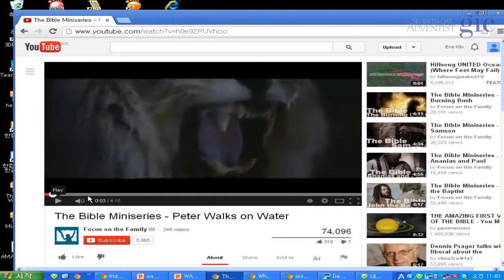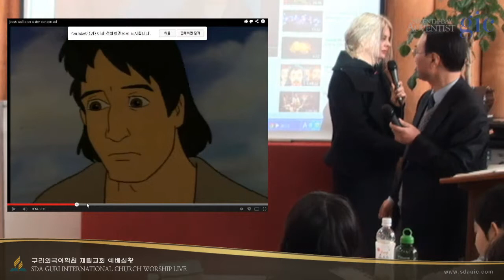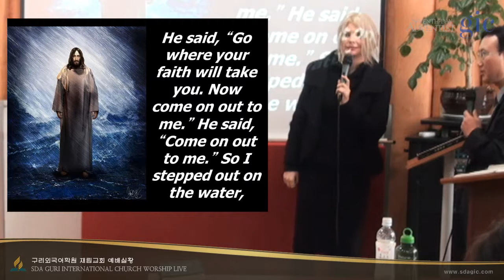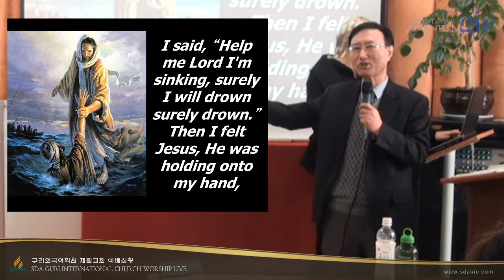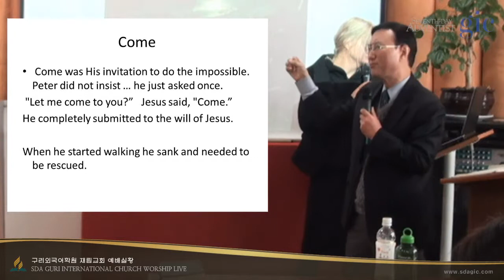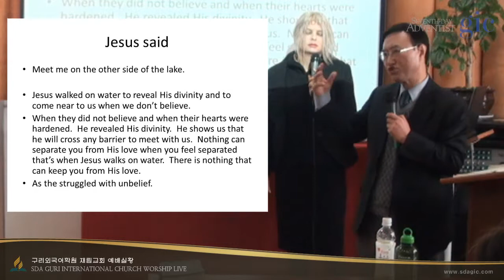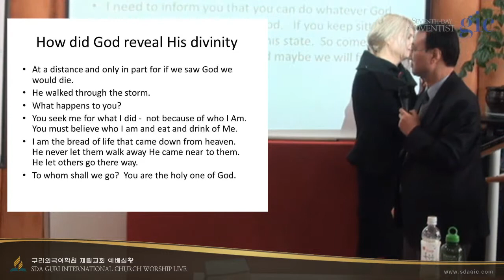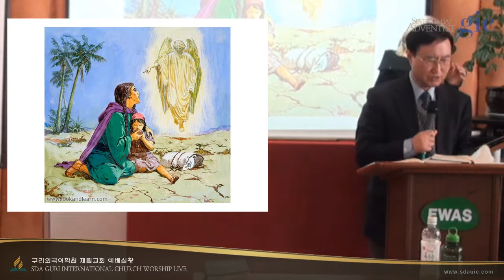2014-01-11 토 | Let's Walk On Water 물 위를 걸어라 - Rose-Eve | Abraham Lee (2)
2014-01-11 토 | Let's Walk On Water 물 위를 걸어라 - Rose-Eve | Abraham Lee (2)